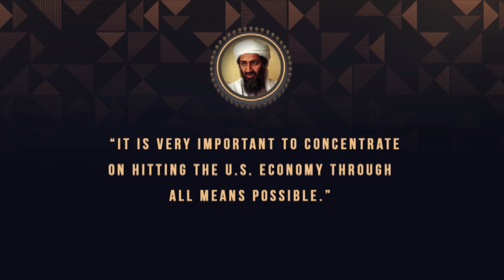Osama Bin Laden Short Life Story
Here in this video I have described about Osama Bin Laden Short Life Story Video. I hope you will really like this Osama Bin Laden Short Life Story Video. He was a founder of the pan-Islamic militant organization al-Qaeda. He was born in March 10, 1957, Riyadh, Saudi Arabia. He was a Saudi Arabian until 1994 (stateless thereafter), a member of the wealthy bin Laden family, and an ethnic Yemeni Kindite. He was killed in May 2, 2011, Abbottabad, Pakistan.